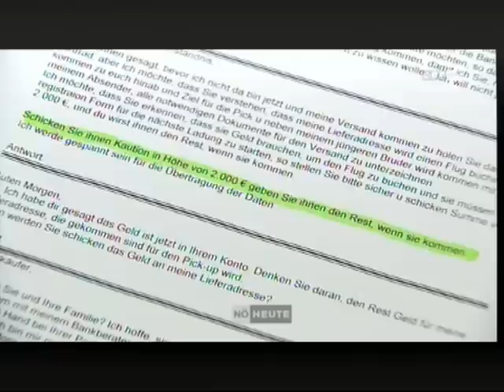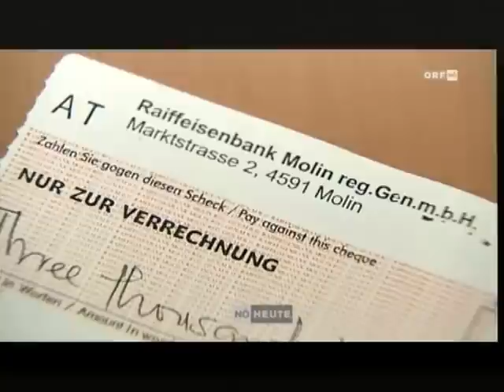Internetbetrüger im Netz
ORF NÖ Heute Beitrag